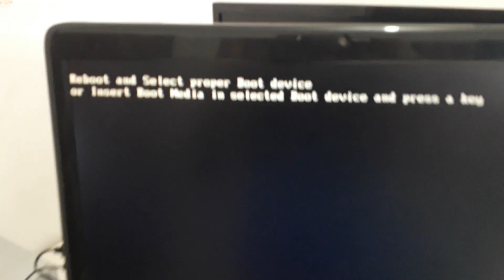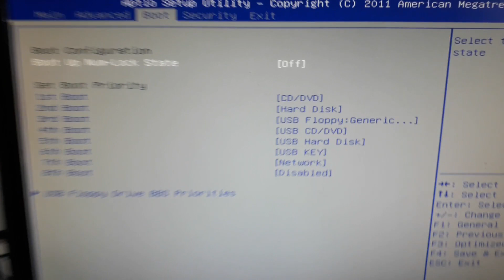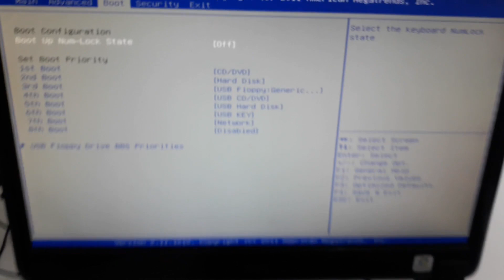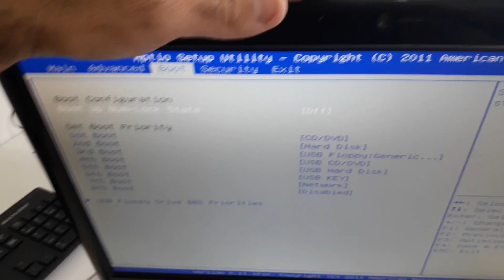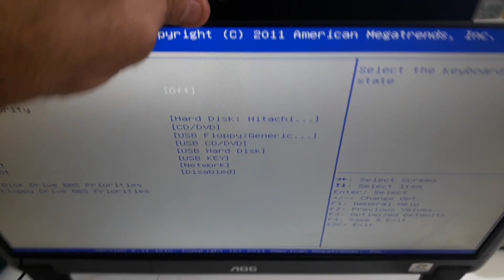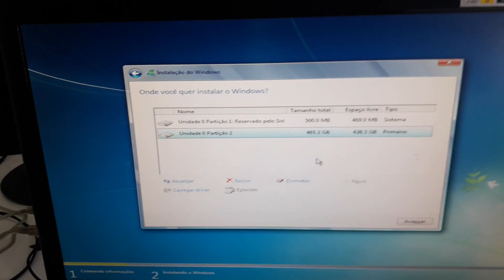Como Resolver Computador All In One AOC M2011 Não Reconhece O HD Nem O Gravador - Gambiarra No Cabo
Fala meus queridaços, hoje venho trazer mais uma bela gambiarra funcional aqui no canal em um pc all in one AOC

Faça parte das minhas feiras do rolo no Facebook